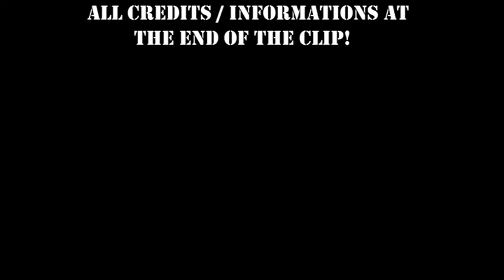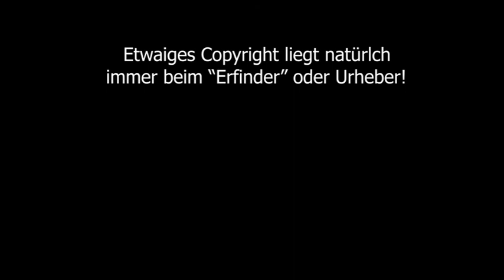Endgeile Qualität das BiPod / Zweibein für die Schwedenmauser